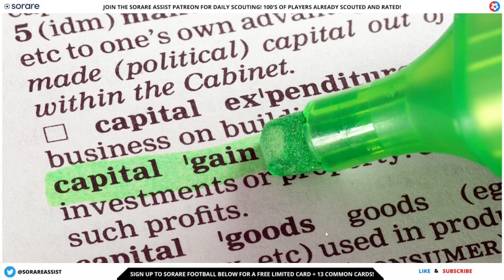UK tax and Sorare LAWS for Fantasy FOOTBALL cryptocurrency & NFTs!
►► ⚽ - Sign up to Sorare FOOTBALL now and draft your teams and 1 FREE Limited card after you buy any 5 cards on auction 🎁

►► ⚾ - Sign up to Sorare MLB baseball for a Star player common card + 12 commons cards and a FREE Limited card after buying your first 7 MLB cards!

►► 🏀 - Sign up to Sorare NBA basketball for a Star player common card + 19 commons cards and a FREE Limited card after buying your first 5 NBA cards!

►► Sign up to Ultimate Champions today and get a FREE Epic card after spending $20 or more on packs + 11 FREE common cards to start playing for FREE with a chance to WIN more EPIC cards 🎁

✍🏻 - Regular written scouting of all the Sorare licensed leagues, with 100s of player already scouted?

🎬 Chapters  🎬

00:00 Intro
00:50 Uk tax

➡  ⚽ - Ultimate Guide to Sorare The Global Fantasy Football Game - Basic to Advanced - 121 pages

►► ⚽ Sign up to Ultimate Champions today and get a FREE Epic card after spending $20 on packs 🎁 you'll also receive loads of FREE cards, so you can start entering the league straight away!

- Sign up to Binance to covert the ETH to your local currency